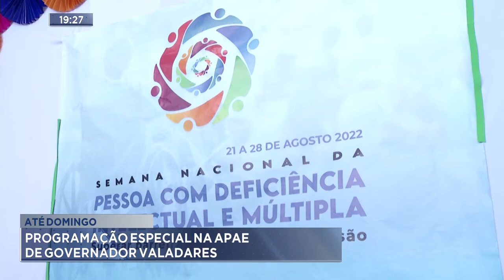Semana Especial: Trenzinho estaciona a Alegria na porta da APAE de Gov. Valadares.